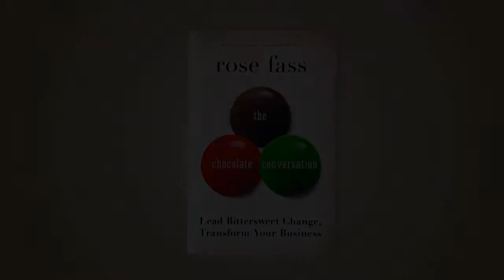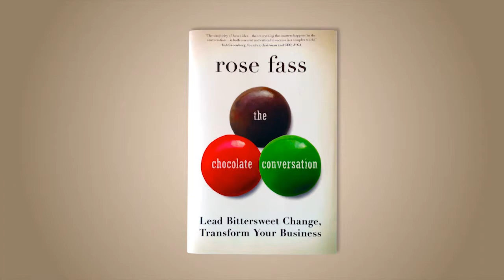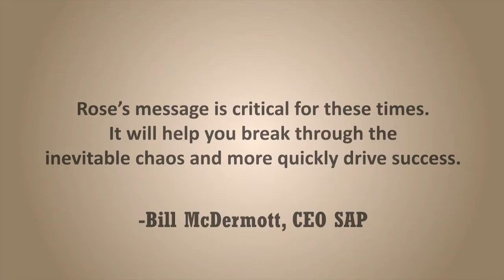The Chocolate Conversation Book Trailer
The single factor that determines success or failure in big business today is the CONVERSATION. Great leaders use public and private conversations to cultivate a common worldview, set standards and uncover concerns that can undermine the goals of the organization. In a light-hearted and humorous way, Rose Fass uses chocolate as a proxy to provide a simple method for how businesses can avoid a meltdown and have complete leadership conversations that move all stakeholders to action. Fass, experienced corporate executive and business transformation consultant shows leaders how to achieve growth, scale and productivity by focusing on relevance; the most important issue in business today.

The Chocolate Conversation now available for pre-order